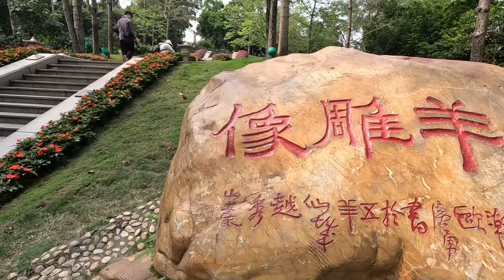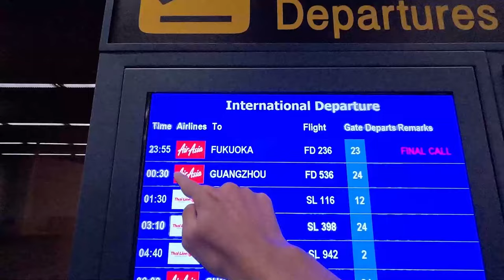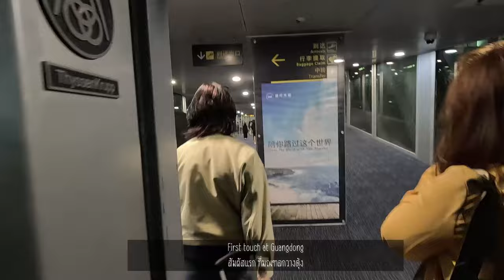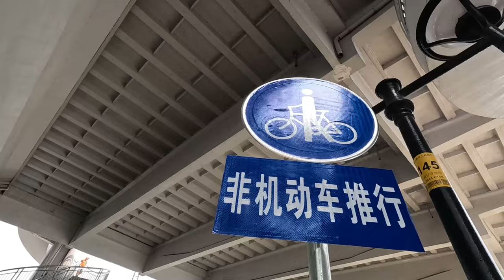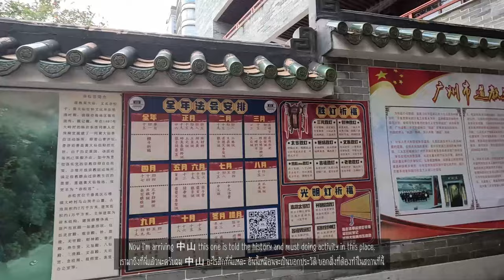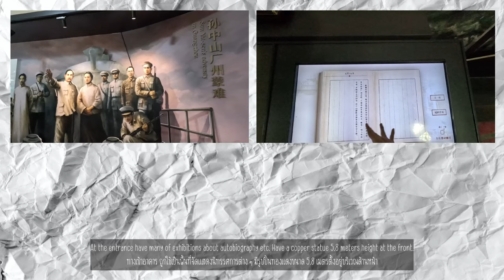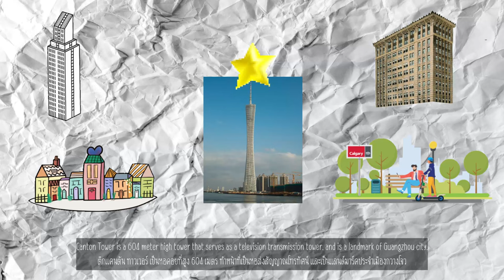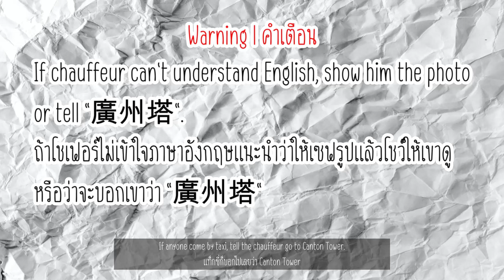(ENG SUB) ทริปนี้ มันยิ่งกว่า FLEX TOUR l เที่ยวกับเพื่อนเดอะซีรี่ย์ 7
ครั้งนี้ เราจะพาไปดับร้อน (ไปช่วงสงกรานต์) ที่ดินแดนมังกร และครั้งนี้ เป็นครั้งแรกที่เราจะไปหลายเมืองในทริปเดียวนะครับผม ซึ่งครั้งนี้มันยิ่งกว่า Flex tour เพราะว่าแพลนต่างๆ ที่วางไว้ มันเปลี่ยนไปตลอดเวลา เช้าอีกแพลน เย็นก็อีกแพลน เผลอๆเปลี่ยนกลางคันก็มี และครั้งนี้ผมก็จะได้เป็นการ warm up ภาษาจีน ไปในตัวนะครับผม มาดูกันนะว่าวันแรกจะรอดไหมก่อน

🕐 Timestamp 🕐
00:00 HIGHLIGHT & Intro
01:25 เกริ่นทริป
02:14 ขอบคุณ My Sugar Daddy
02:40 แนะนำผู้ร่วมชะตากรรม
02:59 ออกเดินทางกับบอกข้อควรรู้เล็กน้อย
03:38 First touch at Guangdong
04:09 ไปชาร์จพลังแปร๊บ
04:38 ข้อมูลสำคัญของเมืองกว่างโจว
05:18 สำรวจเมืองกรุบ ๆ
06:27 ถาม 2 คนที่ยืนอยู่ละกัน
06:44 รับส่งกะพี่หงส์แบบงง ๆ
07:01 📍 สถานที่แรก แพะ 5 ตัว 📍
08:27 ไปหาที่นั่งพัก ณ จงซาน
08:56 📍 สถานที่ 2 อนุสรณ์สถาน ดร.ซุนยัดเซ็น 📍
10:25 เดินชิล ๆ หาข้าวกินที่ Beijing Rd.
11:22 เกียมไปสถานที่สุดท้ายของวัน
11:59 📍 สถานที่สุดท้าย หอคอย Canton Tower📍
13:13 บอกเคล็ดเล็ก ๆ น้อย ๆ & Outro

👇👇 Support me 👇👇
              หรือ
True wallet